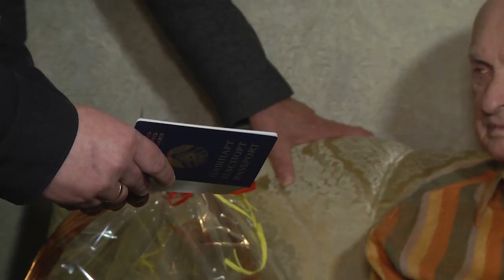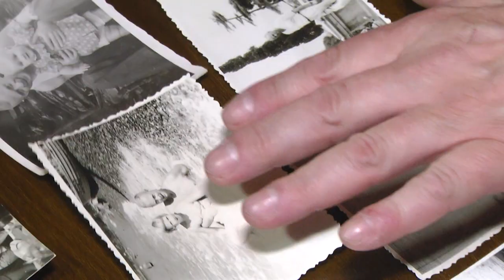2023-05-03 г. Брест. Чествование 100-летнего юбиляра В. П. Алексеенко. Новости на Буг-ТВ.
В Московском районе Бреста проживает 6 граждан, достигших почётного столетнего возраста. Сегодня в этот список добавилось имя еще одного уважаемого человека, Василия Петровича Алексеенко, ветерана Великой Отечественной войны и почётного железнодорожника. Поздравить юбиляра приехали его родные, а также мэр Бреста Сергей Лободинский. Подробности в сюжете выпуска.